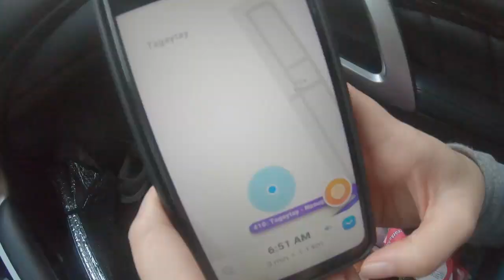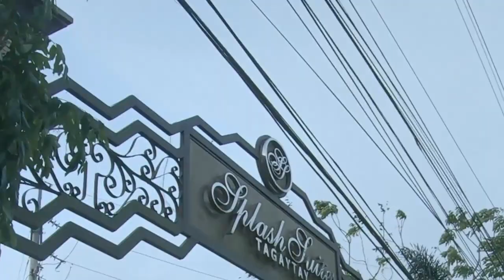Meeting Awesome People in Papis Trail, Tagaytay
Two weeks of living in Alfonso, Cavite to visit my father-in-law for the holiday season, I couldt find any trails near his house. We only ride on small trails near the area. But after watching videos in youtube, I have found Papis Trail which is just some kilometers away from his house. The initial plan was to go down the trail alone and see how technical it is. If I cant handle the steepness then I can just go back. But fortunately, we met this nice guy from Muntinlupa and told us that we can ride with them. And so it happens.